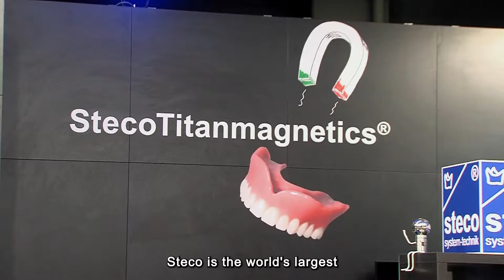GuidedEndo - special drill sleeves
Special drill sleeves for guided endodontics
Together with the Center of Dental Tramatology of University of Basel and coDiagnostiX we developed drill sleeves for endodontic treatment of teeth with pulp canal calcification (PCC).